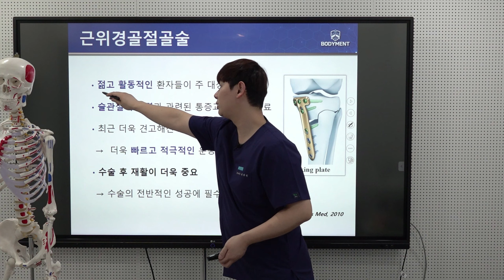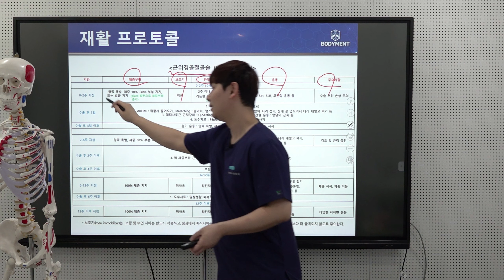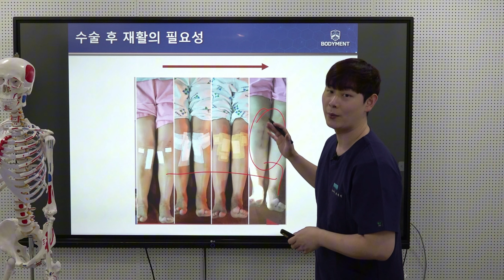무릎 수술 후 재활, 운동 전문가와 환자 모두 아셔야 하는 내용들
재활 전문가와 환자에게 모두 필요한 전문 교육기관.
바디먼트

안녕하세요 구독자분들
물리치료사PT재석을 운영하는 최재석 치료사입니다

작년 초 부터 기획하였던 온라인 강의 홈페이지를 오픈 하였습니다!
아직 홈페이지 내 미숙한 점이 있지만
유튜브에서 다루기 쉽지 않은 전공적인 내용들을 다뤄봤습니다.

가벼운 내용보다는. 더욱 전문적이고 깊은 내용들의 강의들.
물리치료사와 트레이너, 필라테스 강사분 등의
고객에게 재활운동을 제공하시는 분들에게 중요하고.
운동을 하시거나, 몸이 아프시거나. 수술을 하신 분 등의 일반인 분들도
본인의 신체에 대해 더욱 이해하고 관리 하는 방법을 알 수 있는 내용들을 제공하는 홈페이지 입니다.

강의와 홈페이지를 제작하면서 얻게 된 지식과 경험들로
앞으로도 양질의 유튜브 영상을 업로드 하도록 하겠습니다!!!

항상 물리치료사PT재석 채널과 함께하여주신 시청자분들 모두에게 감사합니다!!!